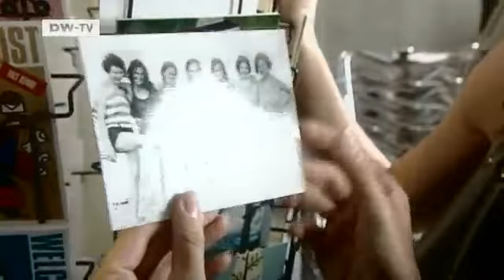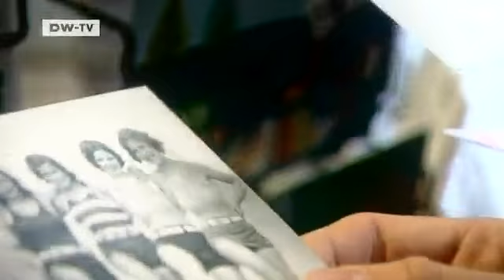up close: Following the Dream 03 Yma | euromaxx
Series following preparations for the new Friedrichstadt Palast revue "YMA -- too beautiful to be true" which premieres on September 2.